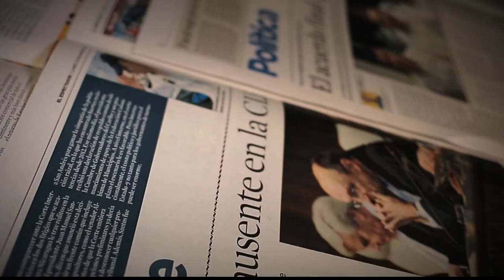Trastorno de ansiedad generalizado [Somos Emocionantes] Telemedellín